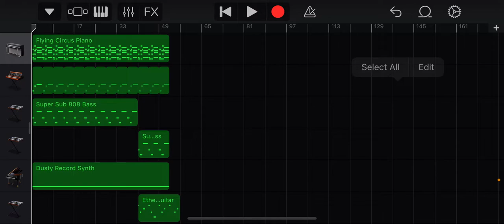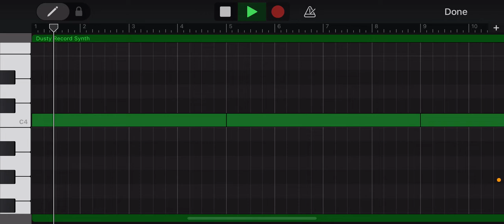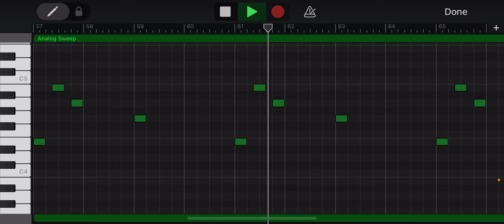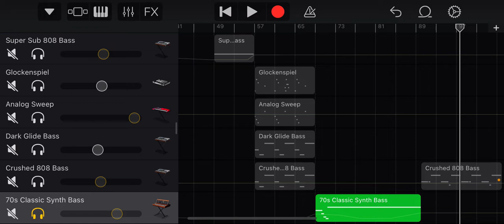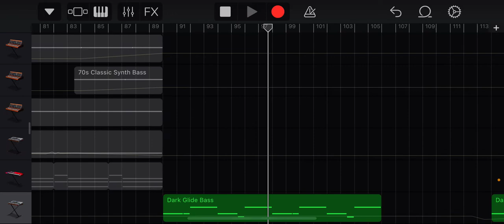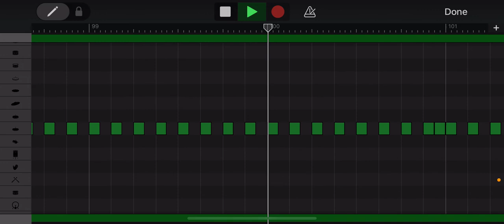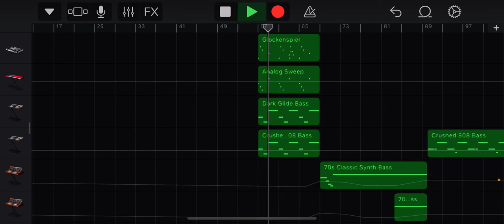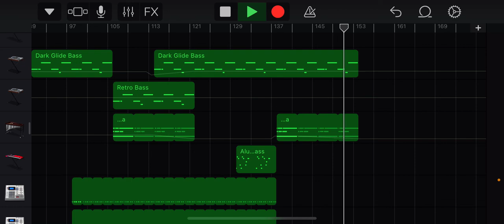The Weeknd - Alone Again (Garageband Tutorial)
this is a very complicated tutorial and there’s a good chance i could’ve forgotten a few things, so comment below if you need help on anything and i’ll do my best to reply. leave suggestions below and thank you for 200 subs.